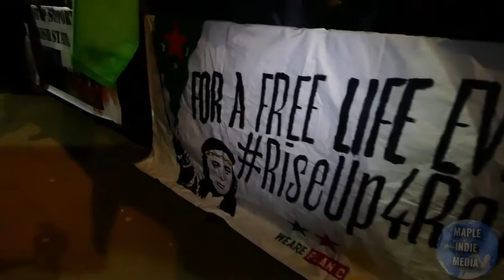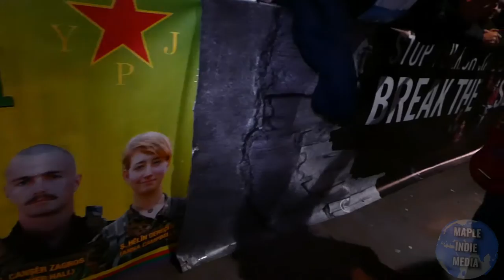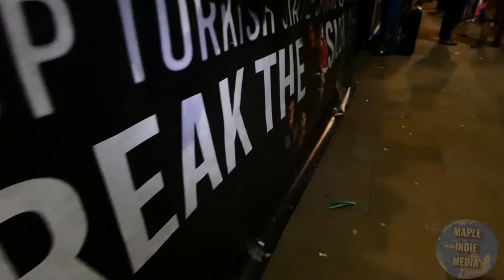RiseUp4Rojava Protest - Whitehall London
Links & Info

Latest articles

The Canary

On 9 October, Turkish leader Recep Tayyip Erdoğan launched an illegal invasion of largely-Kurdish areas in northern Syria (aka Rojava). And the latest reports indicate that Turkey has killed at least 39 civilians and injured over 100.

Kurdistan 24

Charity Foundation delivers 30 trucks of humanitarian aid to Rojavaave-killed-at-least-39-civilians-so-far-including-children/

London Economic from 2018

How the World is betraying the Kurds

Footage shot & cut by Smart Card
MapleIndieMedia
MiM